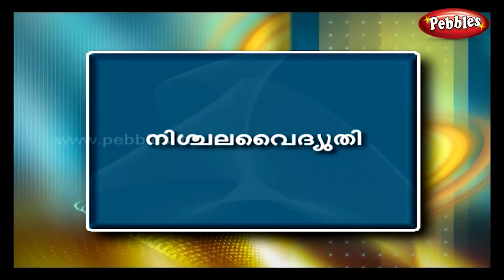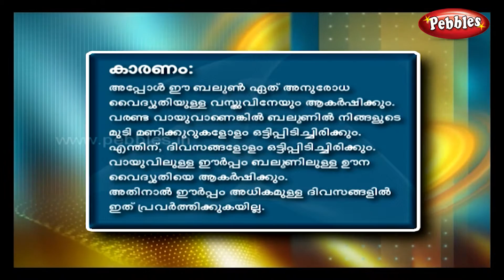Malyalam Science Experiments 13